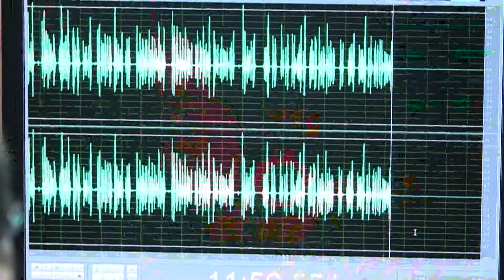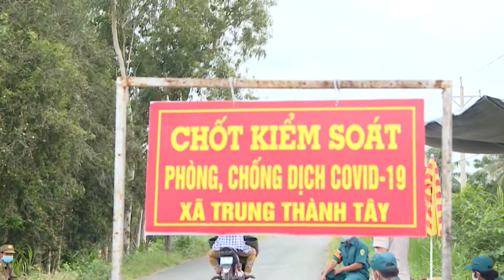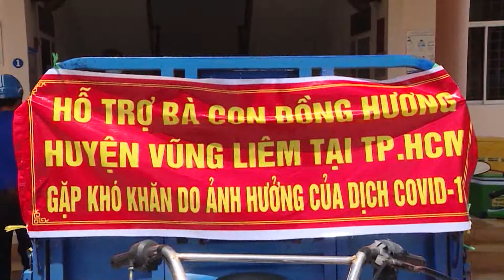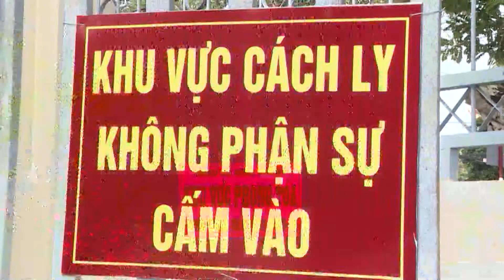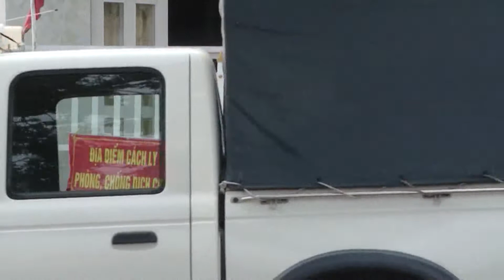Vũng Liêm đoàn kết, chung sức phòng, chống dịch COVID-19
Nguồn: Trung tâm VH-TT&TT huyện Vũng Liêm